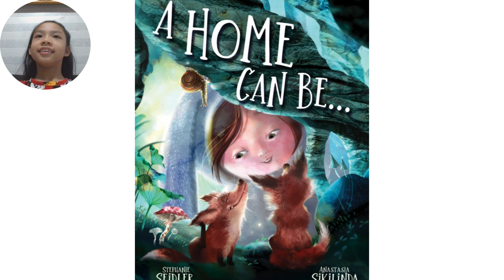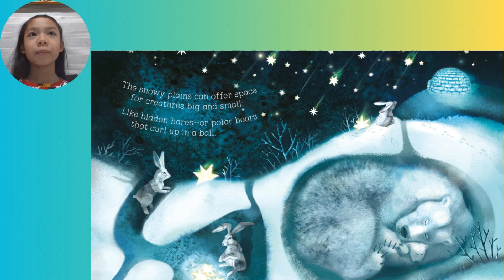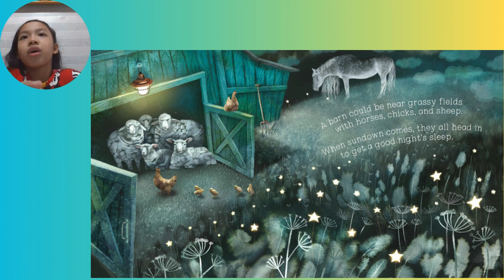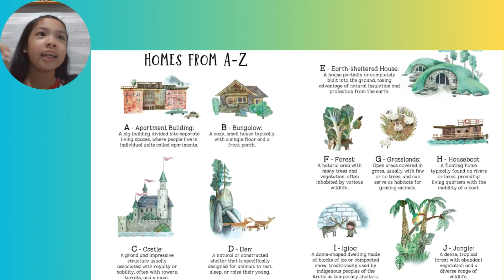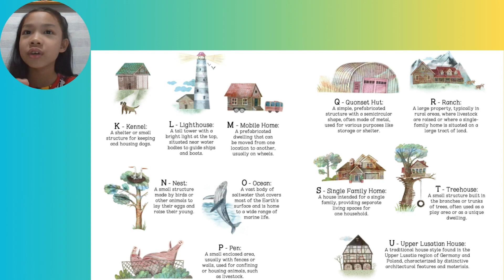A Home Can Be... by Stephanie Seidler | Read Aloud by Vanna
A home can be anywhere or anything we are comfortable living or staying at. It can be grand or simple, or simply under the stars...

I love the story and the graphics. It is beautifully worded and illustrated.